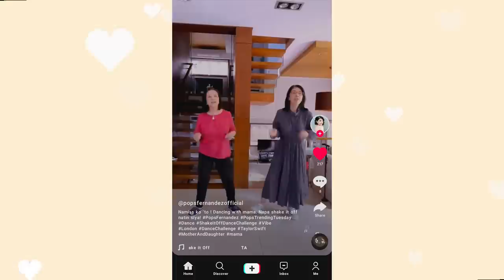Advance Mother’s Day Special Vlog! 💜 Doing My Mom’s Makeup for the very first time!| POPS FERNANDEZ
Join me in celebrating Mother's Day by doing something special for the woman who has always been there for me! Watch as I do my mom's makeup for the first time, creating a beautiful and unforgettable look that highlights her natural beauty. Nag share din siya ng kanyang mga beauty secrets! It's a very heartwarming vlog and I can't wait for you to be a part of it!